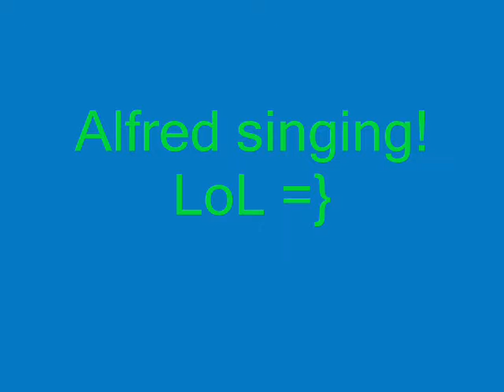alfred singing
Eh, I forgot the name of the song lol.
us singing along with alfred lol.